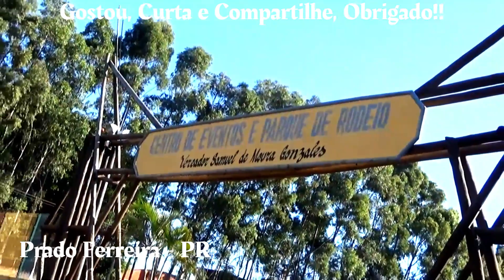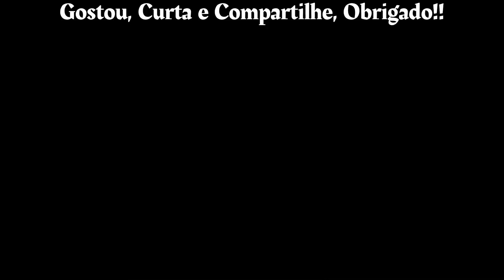CONHEÇA AS CIDADES QUE FAZEM ANIVERSÁRIO HOJE (28/09/22)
Nessa nova temporada vamos postar vídeos diariamente do aniversário dos Municípios.

Aproveitamos e pedimos para você se inscrever, curtir e compartilhar nossos vídeos, muito obrigado!!

Cruzeiro do Sul - AC|
Distância até a capital: 632 km
Fundação: 12 de setembro de 1904
População: [2021] 89.760 pessoas
2 No Estado 366 No Brasil
Área territorial: 8.783,4 km²
6 No Estado 152 No Brasil
PIB per capita [2019] 16.298 R$
5 No Estado 3056 No Brasil

Chapada da Natividade - TO|
Distância até a capital: 210 km
Fundação: 28 de setembro de 1736
População: [2021] 3.330 pessoas
105 No Estado 4957 No Brasil
Área territorial: 1.640,8 km²
58 No Estado 900 No Brasil
PIB per capita [2019] 20.639 R$
48 No Estado 2443 No Brasil

Esperantina - PI|
Distância até a capital: 180 km
Fundação: 25 de julho de 1920
População: [2021] 39.953 pessoas
10 No Estado 870 No Brasil
Área territorial: 908,7 km²
98 No Estado 1557 No Brasil
PIB per capita [2019] 10.258 R$
58 No Estado 4248 No Brasil

Acopiara - CE|
Distância até a capital: 352 km
Fundação: 28 de setembro de 1921
População: [2021] 54.687 pessoas
33 No Estado 619 No Brasil
Área territorial: 2.254,2 km²
12 No Estado 667 No Brasil
PIB per capita [2019] 8.527 R$
115 No Estado 4649 No Brasil

Jaqueira - PE|
Distância até a capital: 125 km
Fundação: 17 de dezembro de 1904.
População: [2021] 11.632 pessoas
158 No Estado 2801 No Brasil
Área territorial: 87,2 km²
169 No Estado 5223 No Brasil
PIB per capita [2019] 8.487 R$
131 No Estado 4870 No Brasil

Jatobá - PE|
Distância até a capital: 425 km
População: [2021] 14.904 pessoas
136 No Estado 2338 No Brasil
Área territorial: 277,8 km²
88 No Estado 3595 No Brasil
PIB per capita [2019] 8.857 R$
19 No Estado 4728 No Brasil

Tamandaré - PE|
Distância até a capital: 104 km
Fundação: 28 de setembro de 1995
População: [2021] 23.852 pessoas
91 No Estado 1506 No Brasil
Área territorial: 213,7 km²
113 No Estado 4087 No Brasil
PIB per capita [2019] 13.636 R$
45 No Estado 3487 No Brasil

Camaçari - BA|
Distância até a capital: 41 km
Fundação: 28 de setembro de 1758
População: [2021] 309.208 pessoas
4 No Estado 91 No Brasil
Área territorial: 785,4 km²
201 No Estado 1754 No Brasil
PIB per capita [2019] 87.735 R$
3 No Estado 108 No Brasil

Além Paraíba - MG|
Distância até a capital: 380 km
Fundação: 28 de setembro de 1883
População: [2021] 35.438 pessoas
102 No Estado 975 No Brasil
Área territorial: 510,2 km²
312 No Estado 2420 No Brasil
PIB per capita [2019] 23.324 R$
208 No Estado 2091 No Brasil

Campo Belo - MG|
Distância até a capital: 226 km
Fundação: 28 de setembro de 1879
População: [2021] 54.338 pessoas
66 No Estado 624 No Brasil
Área territorial: 528,2 km²
304 No Estado 2373 No Brasil
PIB per capita [2019] 19.282 R$
286 No Estado 2622 No Brasil

Visconde do Rio Branco - MG|
Distância até a capital: 292 km
Fundação: 28 de setembro de 1881
População: [2021] 43.351 pessoas
13 No Estado 889 No Brasil
Área territorial: 243,3 km²
571 No Estado 3856 No Brasil
PIB per capita [2019] 30.159 R$
133 No Estado 1371 No Brasil

Novo Itacolomi - PR|
Distância até a capital: 402 km
Fundação: 28 de setembro de 1990
População: [2021] 2.836 pessoas
372 No Estado 5149 No Brasil
Área territorial: 161,4 km²
349 No Estado 4573 No Brasil
PIB per capita [2019] 24.005 R$
281 No Estado 2016 No Brasil

Prado Ferreira - PR|
Distância até a capital: 432 km
População: [2021] 3.806 pessoas
340 No Estado 4785 No Brasil
Área territorial: 153,4 km²
354 No Estado 4652 No Brasil
PIB per capita [2019] 31.699 R$
158 No Estado 1255 No Brasil

Pedras Altas - RS|
Distância até a capital: 410 km
População: [2021] 1.928 pessoas
459 No Estado 5457 No Brasil
Área territorial: 1.373,9 km²
40 No Estado 1070 No Brasil
PIB per capita [2019] 84.539 R$
17 No Estado 114 No Brasil

Fundação: 31 de março de 1877
População: [2021] 132.271 pessoas
14 No Estado 233 No Brasil
Área territorial: 733,9 km²
86 No Estado 1843 No Brasil
PIB per capita [2019] 75.387 R$
24 No Estado 143 No Brasil

Amambai - MS|
Distância até a capital: 359 km
Fundação: 28 de setembro de 1948
População: [2021] 40.247 pessoas
12 No Estado 864 No Brasil
Área territorial: 4.193,742 km²
25 No Estado 359 No Brasil
PIB per capita [2019] 24.687 R$
58 No Estado 1932 No Brasil

Aparecida do Taboado - MS|
Distância até a capital: 442 km
População: [2021] 26.386 pessoas
19 No Estado 1361 No Brasil
Área territorial: 2.751,4 km²
45 No Estado 554 No Brasil
PIB per capita [2019] 45.012 R$
20 No Estado 577 No Brasil

Trilhas sonoras: Invisible e Zoom.